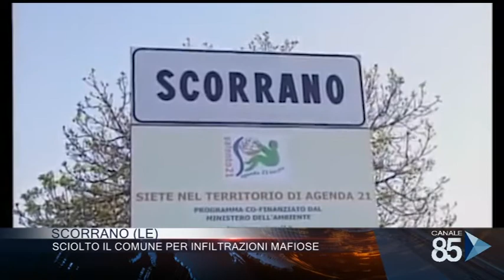17 Gennaio 2020 Scorrano LE Sciolto il comune per infiltrazioni mafiose